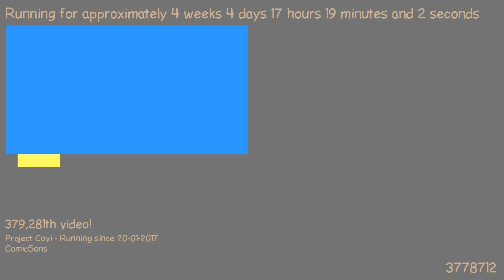1487776991 - Webdriver Cavi - H